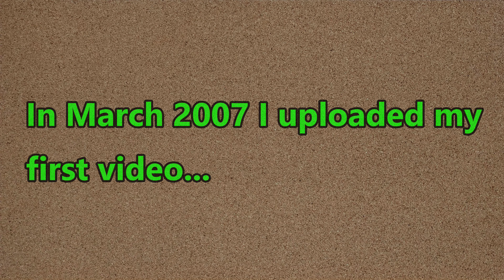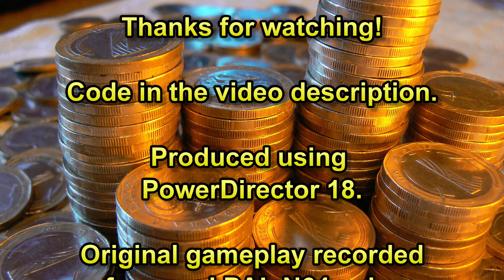Gameshark code: Mario is showered by coins HD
With the release of Super Mario 3D All-Stars for the Switch on 18th September 2020, which includes Super Mario 64, I thought it would time nicely with the first in a series of HD versions of my classic Super Mario 64 (N64) Gameshark codes. First in the series is a HD version of my first video on YouTube, Gameshark code: Mario is showered by coins, which was uploaded in March 2007. You can check out that video by following this link:

Whereas the original video was recorded from a real (PAL) N64 using a capture card the HD version has been recorded from a PC running the US ROM in Project64 to get high resolution and clear images. Note that the Project64 capture does not fill the whole screen as to preserve Super Mario 64’s 4:3 aspect ratio. The Glide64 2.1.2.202 graphics plugin was used as it renders the HUD correctly.

The code:

Goomba jackpots

PAL

802FEE77 0020

NTSC

803328C7 0020

Produced using PowerDirector 18.
Images from Pixabay.com.